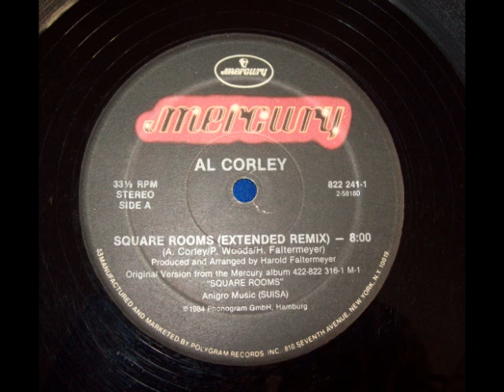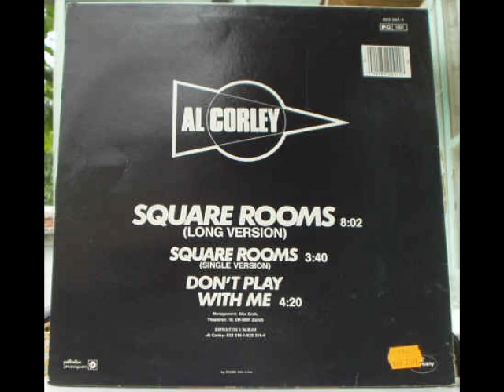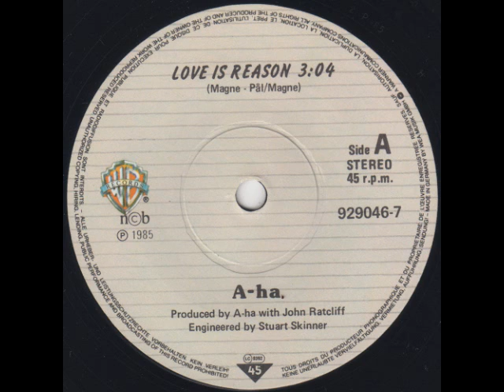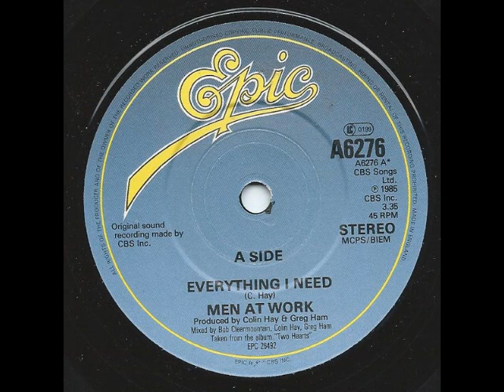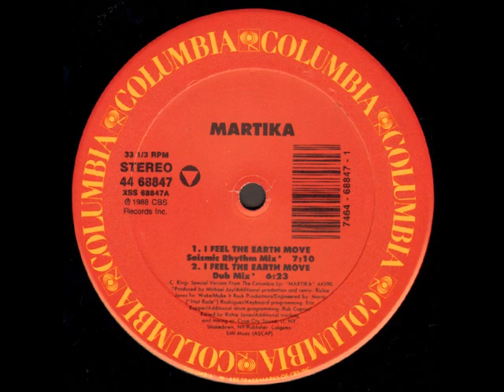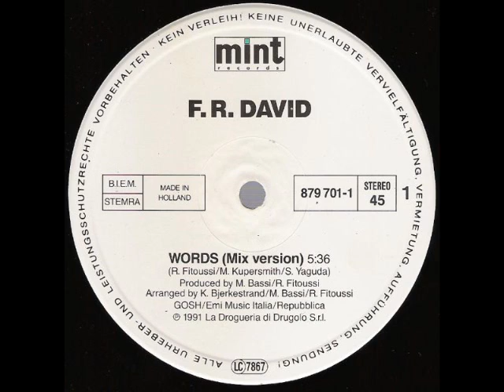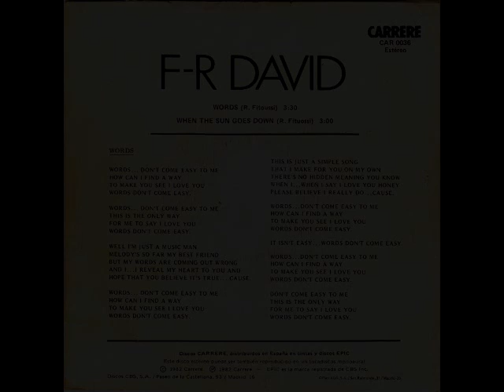International REMIX 2019 Vol 03 by Neilson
Lista de Músicas:
A-Ha - Love Is Reason
Al Corley - Square Rooms (Extended Remix)
F.R. David - Words (Original Version) [Bônus]
Joy - Touch By Touch
Julian Lennon - Too Late For Goodbyes (Vocal-Short Version)
Laura Branigan - Spanish Eddie
Martika - I Feel the Earth Move (Single Version) [Bônus]
Men at Work - Everything I Need (Single Version)